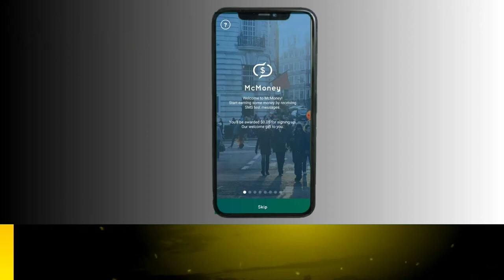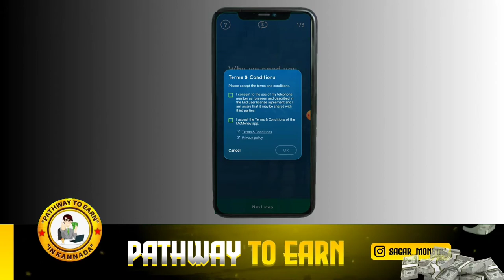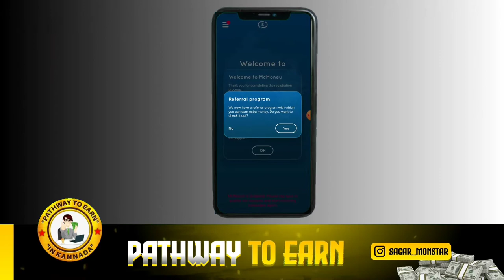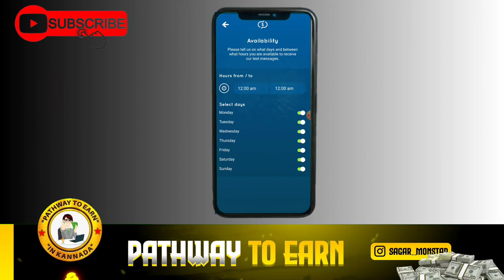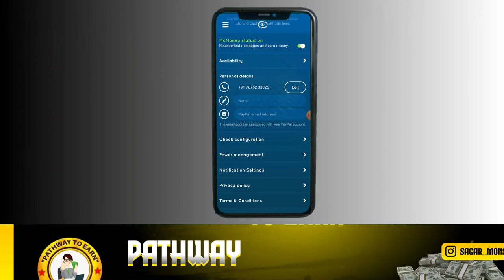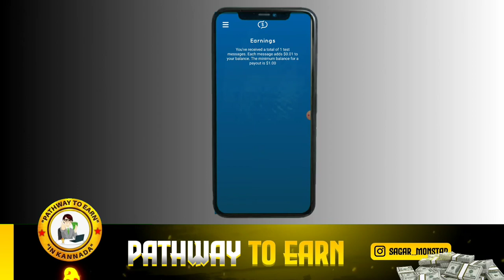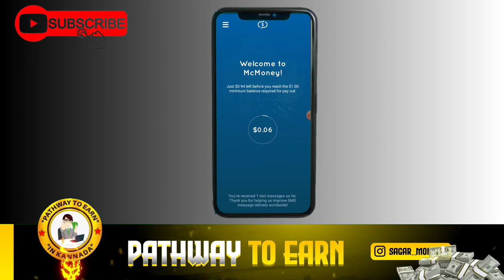Without Investment Earning In Kannada | Mcmoney Best Earning | Self Earning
Note : I am not owner of any content which I used in my video all resources like picture or video from Google or any other helpful site which help to us to explain our video nicely or deeply so I credit to my all work to Google or any other sites. If I used any other's content then I will definitely credit to him thanks I hope all owner understand to me if I used some content in my videos thanks again to all owner's.

Cover Topic :
Mcmoney Earning In Kannada
How to register in Mcmoney app
How to use Mcmoney app
Recive messages and Earn money